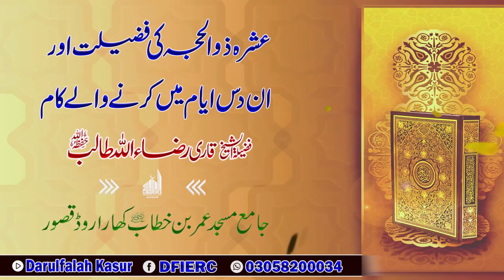The Virtue Of Ashra Dhul-Hijjah And Deeds Done In These Dayss || Shaikh Hafiz Raza Ullah Talib